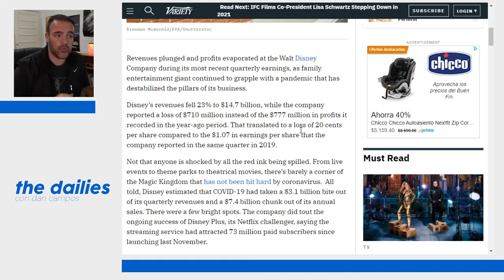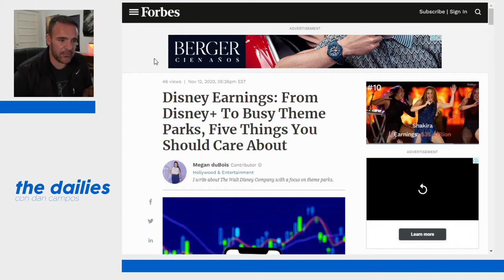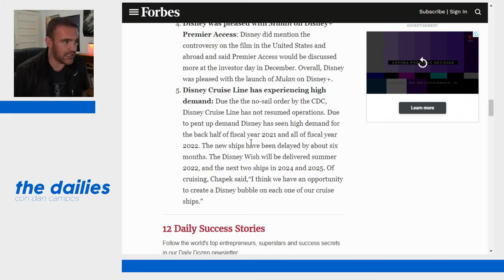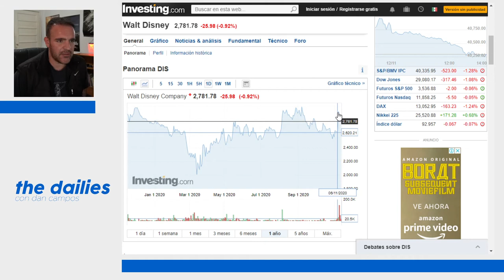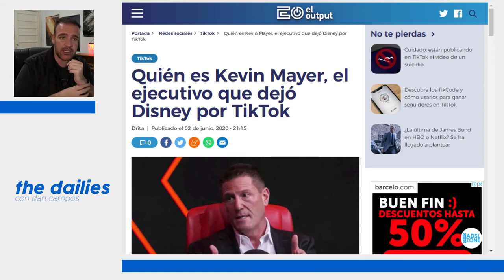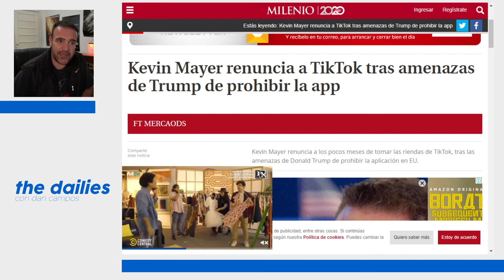The Dailies 18 - La Caída de Disney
Tenemos los resultados financieros de Disney y, como se esperaba, hay pérdidas y más pérdidas...  Aunque en realidad le fue mejor de lo esperado.

, en donde además este episodio se liberó antes.